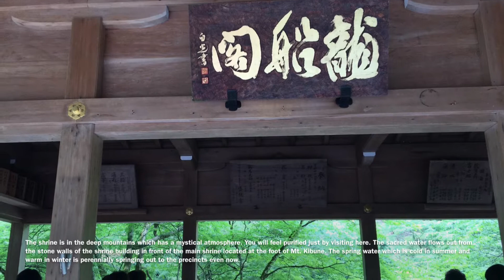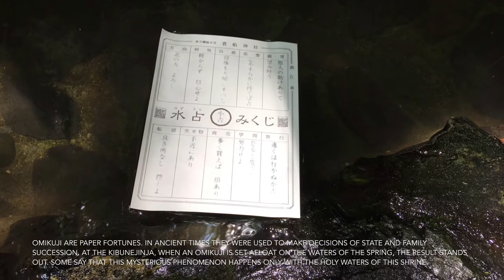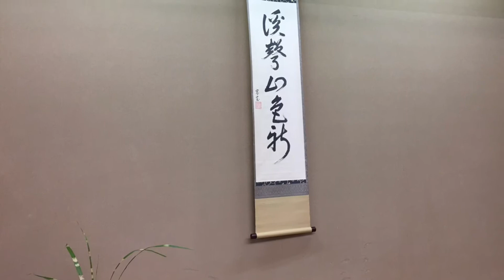Kifune (Kibune) jinjya shrine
Kifune jinjya is situated at the source of Kamo river, hence, it has been worshipped as deity of water that is very precious for daily life for people in Kyoto.
According to the shrine legend, it is said that  Tama-yori-hime no Mikoto sailed up on a yellow boat from Osaka Bay and enshrined the deity at the current position of Okumiya approximately 1,600 years ago.
The shrine is in the deep mountains which has a mystical atmosphere. You will feel purified just by visiting here. The sacred water flows out from the stone walls of the shrine building in front of the main shrine located at the foot of Mt. Kibune. The spring water which is cold in summer and warm in winter is perennially springing out to the precincts even now.
Many people visit this shrine from far away to appreciate this mystical water. Yuino Yashiro Shrine has been renowned as the deity of matchmaking. An episode has been reported that Izumi Shikibu, a female Japanese poetess in the Heian period visited this temple anguishing that her husband had a change of heart, and then they became happily married.
Now a lot of people visit this shrine to pray for the opportunity for getting a job and passing entrance examinations.

貴船神社の七夕神事と水まつりが2017年7月7日にありました。

京都の東北に位置する鞍馬山の麓、鴨川の水源地にあたり、水の供給を司る神様を祀っています。
また近年、縁結びの地としても若い女性やカップルにも人気の神社となっています。
貴船神社は今や神社では必須アイテムの“絵馬”発祥の地でもあり、本宮では白と黒の2頭の馬の像が私たちを出迎えてくれます。

贵船神社是一座坐落在京都背部山区村庄里的古老神社，它实际上是在山腰上不同地点的三座神社的综合体。地面上最著名的特色是由不同红木灯笼所沿排列着的久经磨损的石梯，给人带来一种年代感。每座神社各有魅力，中神社以其坐落于古老，高耸的雪松树林中而闻名，而上神社为最古老并且是贵船神社最初的选址。
神社有1600多年的历史，比京都本身还悠久。其内供有着水雨之神，在过去有帝国特使前来敬拜以求得雨水。农民和酿酒者有在此神社供拜的传统。
山间的空气，还有以其水的纯净而著名，流淌在附近的山泉都在夏日保持着地面的凉爽。这是个避暑以及享受历史和自然美景氛围的胜地。

貴船神社是位於京都北部山區一座村莊裡的古代神社，實際上是三座位於山坡上不同位置的神社。地面上最知名的特色是經過長年踩踏的石板階梯，沿途有紅色木製燈籠，喚起遊客古早的感覺。每座神社各自都有吸引人之處，中間的神社成名之因是位於一片聳立的雪松林之中；而最上面的神社最為古老，是貴船神社的原址。
神社已經超過1600年，歷史比京都城還悠久，供奉雨神，過去是皇室使者祈雨之處。依照傳統，農夫與清酒釀酒師也會到神社敬拜。
山雨在夏季可保持地面涼爽，附近的小溪因純淨的水而出名。這裡是夏季避暑勝地，可享受歷史氛圍與自然美景。